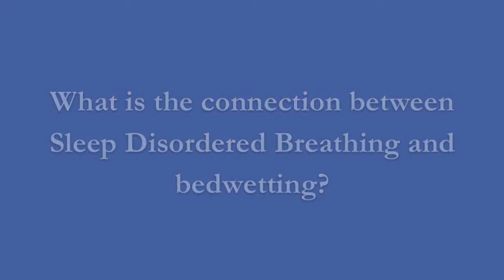Connection Sleep Disordered Breathing and Bedwetting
Connecting Sleep Disordered Breathing and Bedwetting.